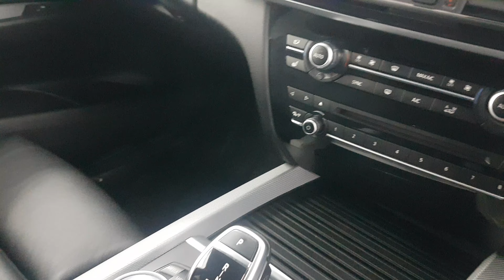BMW x5 40d